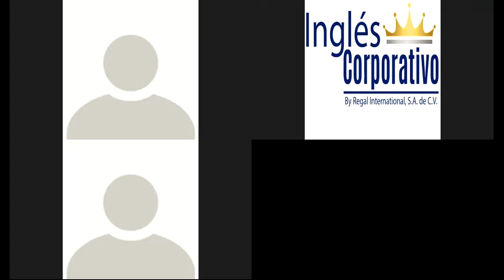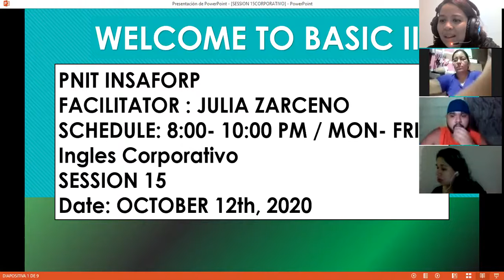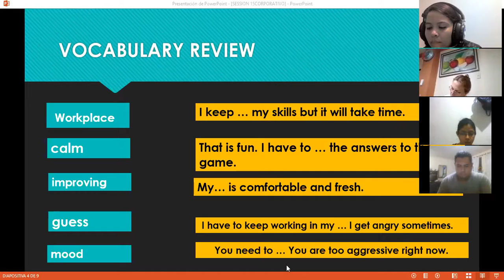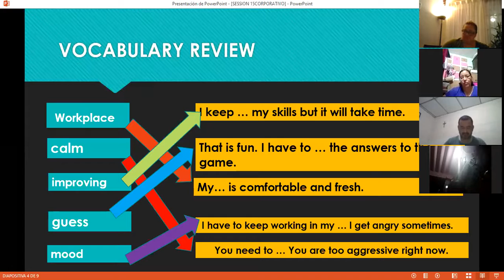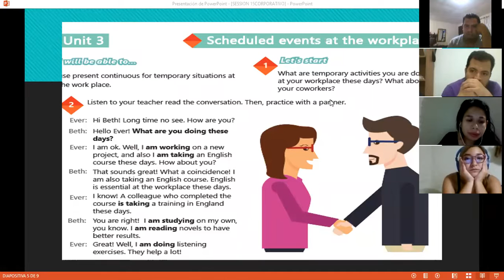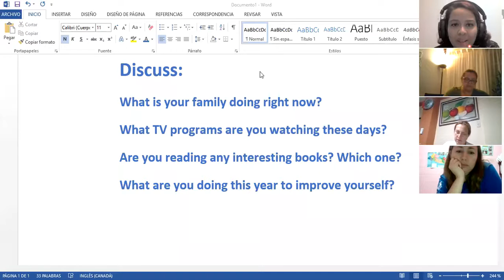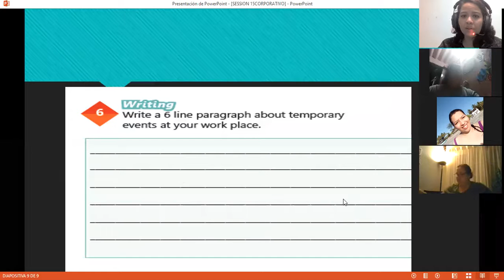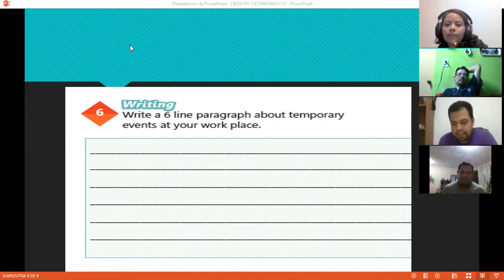Ingles Corporativo-Videoconferencia #15 Unit 3 review and practice.